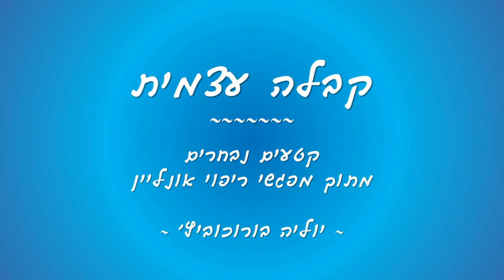קבלה עצמית ~ יוליה בורוכוביץ'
להגיע לקבלה עצמית זהו מסע. זהו מסע במיוחד למי שמרגיש ביקורת עצמית גבוהה לאורך זמן. אפשר ללמד את עצמינו יחס חדש. אפשר. אני אומרת את זה מניסיון אישי רב. ואני מזמינה אותכם להתבונן בנושא הזה בחייכם ואולי אפילו לצעוד צעד אחד לקראת הקבלה העצמית המלאה שלכם. מאמינה שתצליחו!

🛎️  מוזמנים להמשיך לקבל אנרגיה טובה לחייכם ולהירשם לערוץ היוטיוב שלי.
כל שבוע עולה תוכן חדש בנושא ריפוי, אנרגיה ואהבה :)

💌 הדואר האנרגטי של יוליה ~ אני מזמינה אותכם להיות איתי בקשר המיוחד הזה דרך הדואר, כמו פעם עם המכתבים :) אחת לשבועיים אני שולחת דואר ממני למייל האישי שלכם בנושאים מגוונים, מעניקה ממיטב הכלים והטיפים שלי בעולם האנרגיה, הריפוי ותת המודע ומכניסה אותכם באהבה למעגל האנרגיה והאהבה בעוד צעד משמעותי. הסביבה שלנו בונה אותנו. מזמינה אותכם להיכנס למעגל שלי ולהכניס אותי למעגל שלכם :) מוזמנים להירשם ל"דואר האנרגטי של יוליה" בקישור הזה:

📀 אוסף מוקלט בנושאים מגוונים באהבה ממני (ביטוי רגשות, ניקוי רעלים וחוקן קפה, ריפוי כאבים ועוד).

 🎤 "האומץ להיוולד מחדש" ~ פודקאסט חדש בהנחייתי. מתרגשת לשתף אותכם בפודקאסט חדש שפתחתי בו אני משתפת בהתרגשות ברגעי אומץ מיוחדים בחיי, לצד הפחדים. רגעים בהם בחרתי להיוולד מחדש וזכיתי ביותר אנרגיה, אהבה, שמחה, התרחבות, בריאות וצמיחה! לקבלת גישה לפודקאסט החדש שלי וקבלת תזכורת במייל על כל פרק חדש שעולה מוזמנים לכאן:

💕 אנרגטיקה ~ EnergeticA ~  תוכנית ליווי והעצמה לנשים לריפוי בלוטת התריס

מזמינה למפגשי ריפוי אישיים איתי:

✋ מפגש מפת חמשת הגופים ~ מפגש אישי להיכרות והתחלת איזון 5 הרבדים בתוכך הפיזי, המיני-תגובתי, הרגשי, המנטלי והנשמתי:

⭐ מפגש אבחון וסריקה אנרגטית ~ למי מכם שמוכנים לפגוש יותר לעומק את עצמם, לגלות את הסיבות העמוקות למה שמנהל את החיים שלנו, ליצור שחרור פנימי עמוק והעצמה של חייכם ולחזור להרגשת הבית בתוככם - מזמינה לצעד הראשון במסע הריפוי והוא מפגש אבחון וסריקה אנרגטית אישי איתי:

ים של אהבה ❤️

~ יוליה ~